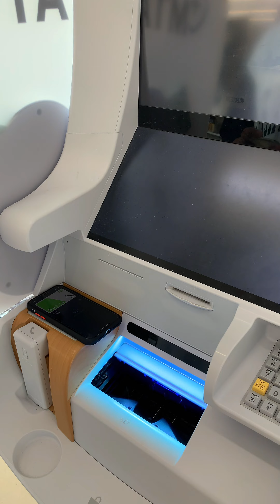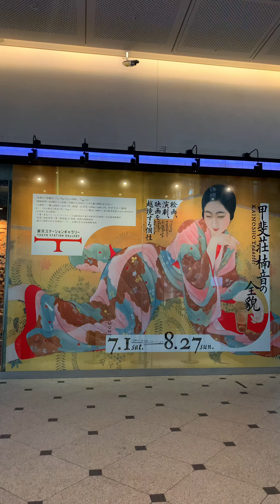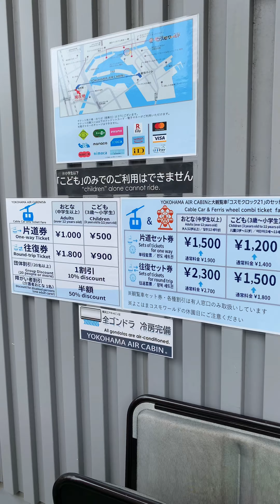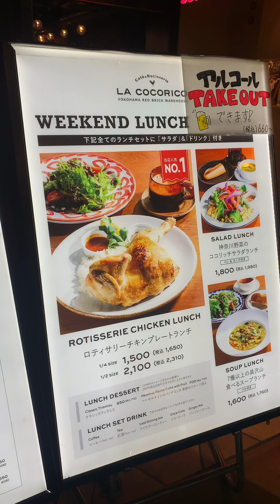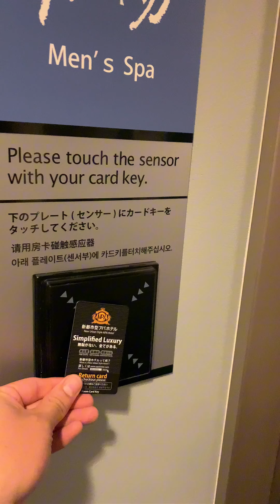Samahan niyo kami sa aming Yokohama trip day 1